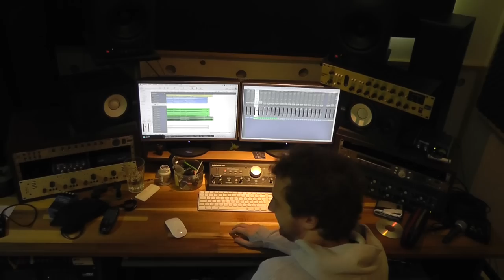Black Blitz - Bombshell (Story w/ subtitles)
A little story behind the creation of the second song of our debut Album: Bombshell

Eine kleine Entstehungsgeschichte vom zweiten Song unseres Debütalbums: Bombshell

We are a Hard Rock Band from Munich, Germany, with heavy influences from bands like ACDC, Airbourne or Rose Tattoo. We play it like they used to - heavy riffs, guitar solos, a screaming voice and choruses to sing a long. So grab a beer and raise your fist for the riffs of Black Blitz!